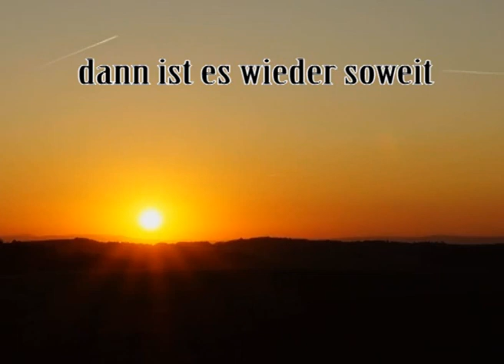Vision of House w/ Maria von Heyde 16.03.2012 @ Nightrooms Dortmund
Nach der erfolgreichen Etablierung im letzten Jahr freuen wir uns, Euch dieses aussergewöhnliche Event erneut zu präsentieren.

Die sechste Ausgabe der Vision of House ist eine Special Edition mit Maria von Heyde (Official "RTL Super DJane 2011" Ibiza) im Mittelpunkt.

Die VISION OF HOUSE ist ein Partykonzept mit Fokus auf House,Tech House,Minimal uvm.
Die wechselnden Gast-DJs sorgen zusammen mit den Resident-DJs für den angesagtesten.
Die ständig größer werdende Community um diesen Sound machte den Namen Vision of House zu einer festen Größe in der Szene, der längst nicht mehr nur in Nordrhein-Westfalen für anspruchsvolles Partyerlebnis steht.

Maria ist wohl die auffallendste Multi -- Power Frau aus Deutschland, die sich im Musikbusiness aufhält und aufblüht!Seit ihrem Eintritt in das Musikbusiness 2006 hat Sie fleißig daran gearbeitet ihre Arbeitsweise mit dem Mikrofon und Technik an den Decks zu perfektionieren.
Maria ist wohl die auffallendste Multi -- Power Frau aus Deutschland, die sich im Musikbusiness aufhält und aufblüht!
Es gibt kaum etwas, wo diese Künstlerin nicht ihre Finger mit im Spiel hat...
Im Sommer 2011 startete die RTL Casting Show [by DJ Logo]'Sommer, Sonne, Sexy Beats' bei dem Sie (damals noch als "DJane HouseKatze") mit Bravour auf Ibiza sich den Titel „Super Djane 2011" holte und krachte mit dem Gewinnersong "Rock & Popsong" in die Charts ein auf Platz 49.
Ebenso hat sie unteranderen mit Scooter, Thomas Petersen aka Soulcry, DJ Sakin (Sakin&Friends) und Francesco Zeta etc. Zusammen gearbeitet.

Auserdem mit von der Partie:
Ansgar Falke - Bootshaus Köln
Nicolas Eller - debox Köln
Leo Minor - 1. Klasse Lounge
Timo S. - Nightrooms Dortmund

Die Kombination aus diesem DJ Line-Up verspricht Entertainment auf höchstem Niveau, bei dem keine Wünsche offen bleiben dürften.
Also lasst euch überraschen! Die eine oder andere Überraschung halten wir für euch noch bereit.